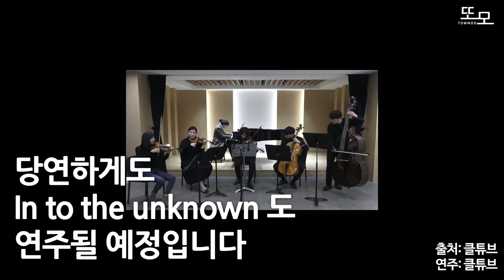엄청난 수준의 현대 영화음악 과연 미래의 21세기의 베토벤 쇼팽은 누가될까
※편곡자님 본인 등판※ 시네마앤 클래식 공연 프로그램 사전 리뷰 + 어디까지가 클래식음악일까

00:00 인트로
00:34 자기소개
00:55 영화음악 편곡을 많이 하시는 이유?
01:20 영화음악도 클래식에 포함된다고 생각하시나요?
02:24 더 시네마 앤 클래식 공연에 참가하게 되셨는데 소감이 어떠세요?
03:06 히사이시조에 대한 설명
03:56 겨울 왕국에 대한 설명
05:18 어벤져스에 대한 설명
07:43 스타워즈에 대한 설명
08:46 존 윌리엄스도 클래식 작곡가 인가요?
09:59 이번공연의 감상포인트는?
11:11 마무리멘트

현악 덕후들의 심금을 울렸던 클튜브 편곡자 윤현종 작곡가의 엄청난 작품을
전국에서 활발히 활동하고 있는 영아티스트들로 구성된
또모 스트링 오케스트라의 연주로 선보이며
4월 23일 토요일 저녁 7시 30분 롯데콘서트홀에서 단 한 번 열리게 됩니다!

가슴이 웅장해지는 공연프로그램들로 최선을 다해 준비했습니다..!
솔직히 이런 공연 한번 쯤 있었으면 좋겠다 손🙋

피아졸라, 해리포터, 하울의 움직이는 성, 어벤져스, 겨울왕국 그리고 스타워즈까지 레전드 명곡을
한 자리에서 즐길 수 있는 역대급 공연 “더 시네마 앤 클래식” 콘서트🔥,D-10
지금바로 예매하세요!

1부 피아졸라 사계 전악장

2부(영상은 예시 영상입니다)

Hedwig's Theme
Harry’s Wondrous World
The Quidditch Match
Potter Waltz

marvel unisverse intro
The Avengers
Thor : Dark World Main Theme
Iron Man
Captain America March

학생(초,중,고,대,대학원생) 20% 할인 (본인만 / 생년월일 확인 가능한 증빙서류 또는 학생증 현장 제시)
- - 또모 유튜브 채널 구독증 보유자 20% 할인 (본인만)
- - 장애인 1급-3급 50% 할인 (동반 1인까지 / 본인 증빙카드 미지참시 차액지불)
- - 장애인 4급-6급 50% 할인 (본인만 / 본인 증빙카드 미지참시 차액지불)
- - 커플 할인 20% (2매 구매시 / 커플아이템 또는 커플사진 현장 제시)